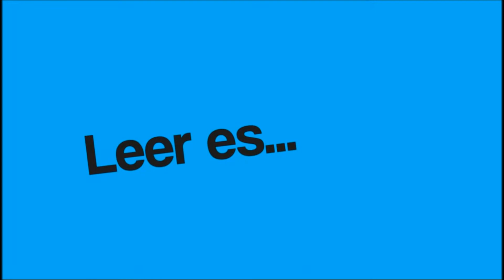Leer es un buen plan Edición Spectrum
Interesante iniciativa donde se gráfica amigablemente los beneficios del desarrollo de competencias lectivas.